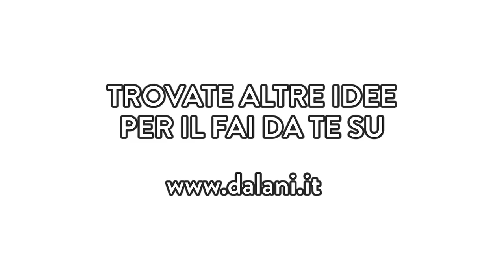Lavagna Fai da te per arredare con le parole | Westwing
Scoprite come trasformare una semplice cornice per foto in una lavagna di feltro, su cui scrivere le vostre citazioni preferite o lasciare teneri messaggi per le persone che amate. La cosa più divertente è che potrete personalizzarla in tanti modi, cambiandole il look qualora lo desideriate! Scoprite altri "Fai da te" su

Cosa vi serve:
- Cornice per foto (30cm x 40cm)
- Letterine di plastica
- Feltro
- Bastoncini di legno (5mm x 5mm)
- Base di plastica
- Separatori di legno (2,5mm x 2,5mm)
- Righello
- Forbici

Passo dopo passo:
1- Rimuovete il vetro e il retro dalla cornice.
2- Prendete come modello l'interno della cornice e createne una nuova incollando 4 bastoncini tra loro.
3- Mettete da parte la prima cornice e lavorate su quella appena realizzata.
4- Con la colla a caldo attaccatevi i bastoncini in orizzontale, distanziandoli usando i separatori di legno.
5- Coprite la superficie con il feltro.
6- Inserite la stoffa nelle fessure tra i bastoncini.
7- Posizionate la base rivestita di stoffa all'interno della prima cornice.
8- Ed ora, scrivete le vostre frasi preferite!